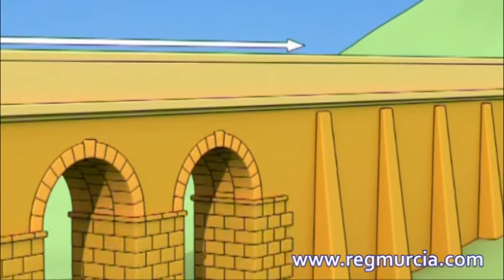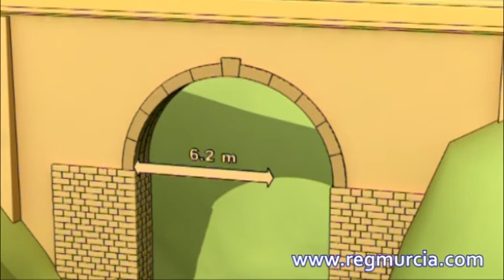Abastecimiento hidríco [Documental Begastri]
Este audiovisual forma parte de los contenidos del documental producido por la Fundación Integra 'Begastri. La ciudad perdida'.

Si deseas saber más acerca de la historia del municipio de Cehegín y otros episodios de la Historia de Murcia, visita los documentales del Canal de Historia, en el portal Región de Murcia Digital